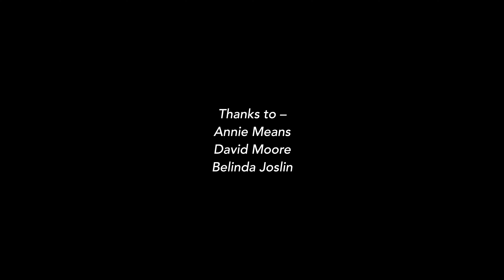This Woman's Work - A portrait film of traditional boatbuilder Holly Latham (Full Version)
A portrait film of UK-based traditional boatbuilder Holly Latham.  First screened at the Port Townsend Wooden Boat Festival, This Woman's Work explores gender and power through sound and image. Enduring observational footage of Holly building a wooden boat pleads for acceptance of a woman's calm and methodical craft.

“Meditative to watch” - Belinda Joslin, Women in Boatbuilding

“Beautiful and very peaceful and great to see this kind of work continuing” – Lucy Dale, Curator of Maritime History, Royal Museums Greenwich.

“Each shot is wonderful. Her focus is wonderful too.” – David Moore, Artist & Principal Lecturer of photography, University of Westminster, London.